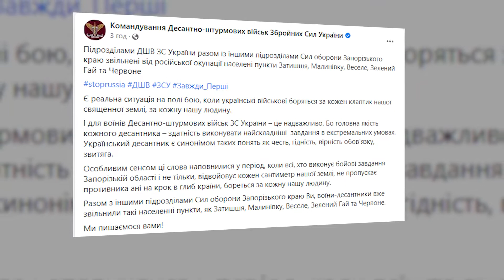ЗСУ відбивають окуповані території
Щодня на крок ближче до перемоги. Військові Збройних сил України відбили в окупантів важливе село Слобода, що на півдні Чернігівщини. Його взяття значно спростить доставку гуманітарних вантажів та підкріплень військ до обласного центру.  Зачистили від загарбників і село на Харківщині, де нині чи не найзапекліші бої. А на Херсонщині встановили контроль одразу над трьома населеними пунктами.